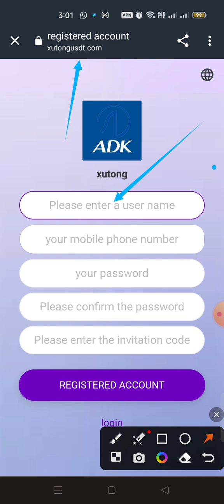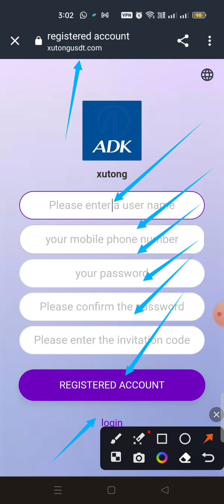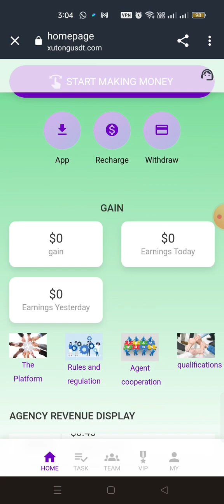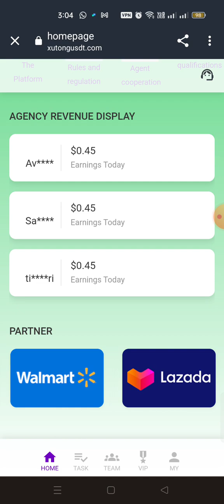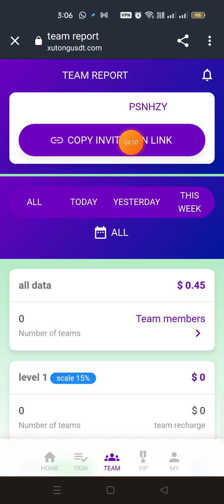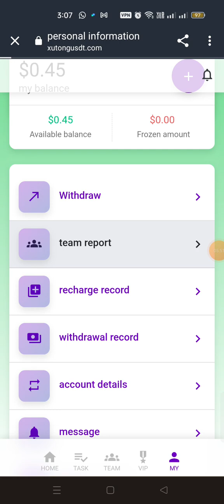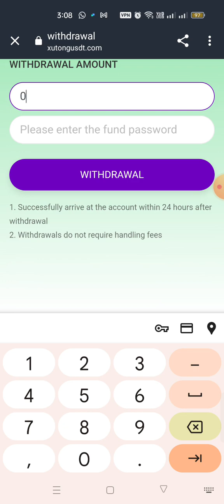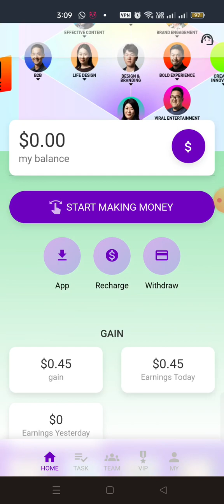best earning full platform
نئے صارف کی رجسٹریشن کے لیے صرف 5 USDT کو ریچارج کرنے کی ضرورت ہے تاکہ کمائی کے سکے کا تجربہ شروع ہو، اور پہلی بار کم از کم واپسی 0.01 USDT ہے۔
VIP1 فی آرڈر 0.1$ کمائیں فی دن 0.5$ کمائیں 15$ فی مہینہ کمائیں
VIP2 0.54$ فی آرڈر، 2.7$ فی دن، 81$ فی مہینہ کمائیں
VIP3 2.4$ فی آرڈر کمائیں 12$ فی دن کمائیں $360 فی مہینہ کمائیں
VIP4 7.6$ فی آرڈر کمائیں 40$ فی دن کمائیں $1140 فی مہینہ کمائیں
VIP5 25$ فی آرڈر کمائیں 125$ فی دن کمائیں $3750 فی مہینہ کمائیں
VIP6 کمائیں 54$ فی آرڈر کمائیں $270 فی دن کمائیں $8100 فی مہینہ کمائیں
VIP7 کمائیں 180$ فی آرڈر، $900 فی دن، $27,000 فی مہینہ
VIP8 560$ فی آرڈر کمائیں $2800 فی دن کمائیں $84000 فی مہینہ کمائیں
VIP9 1,400$ فی آرڈر، 7,000$ فی دن، $210,000 فی مہینہ کمائیں
VIP10 کمائیں 3600 فی آرڈر کمائیں $18000 فی دن کمائیں $540000 فی مہینہ کمائیں
*** نئے اور پرانے صارفین کو انعام دینے کے لیے، نقد انعامات بھیجنے کے لیے VIP میں شامل ہوں ***
اس دن VIP2 میں شامل ہوں اور آپ کو $1 نقد انعام ملے گا۔
اس دن VIP3 میں شامل ہوں اور آپ کو $5 نقد انعام ملے گا۔
اس دن VIP4 میں شامل ہوں اور آپ کو $15 کا نقد انعام ملے گا۔
اس دن VIP5 میں شامل ہوں اور آپ کو $50 کا نقد انعام ملے گا۔
اس دن VIP6 میں شامل ہوں اور آپ کو $150 کا نقد انعام ملے گا۔
اس دن VIP7 میں شامل ہوں اور آپ کو $500 کا نقد انعام ملے گا۔
اس دن VIP8 میں شامل ہوں اور آپ کو 1600 USD کا نقد انعام ملے گا۔
اس دن VIP9 میں شامل ہوں اور آپ کو 4,000 USD کا نقد انعام ملے گا۔
اس دن VIP10 میں شامل ہوں اور آپ کو 9,000 USD کا نقد انعام ملے گا۔
اضافی نقد انعامات کے لیے درخواست دینے کے لیے، براہ کرم سرشار مینیجر سے رابطہ کریں: ٹیلی گرام لنک

دوستوں کو 3 سطحوں کی چھوٹ سے لطف اندوز ہونے کے لیے مدعو کریں۔ اے لیول کے ممبران کو 15% ریبیٹ--B-لیول ممبرز کو 4% ریبیٹ--C-لیول کے ممبران کو 1% ریبیٹ
مثال کے طور پر:
اے لیول ٹیم کے اراکین 1000USDT جمع کرتے ہیں، آپ کو 150USDT ٹیم کی آمدنی کا 15% انعام ملے گا۔
بی لیول ٹیم کے اراکین 1000USDT جمع کرتے ہیں، آپ کو 40USDT ٹیم کی آمدنی 4% انعام ملے گا
سی لیول ٹیم کے اراکین 1000USDT جمع کرتے ہیں، آپ کو ٹیم کی آمدنی کا 1% انعام ملے گا
پیسہ کمانے والی اے پی پی کو فروغ دے کر ہر کوئی پیسہ کما سکتا ہے۔ رجسٹریشن اور شیئرنگ لنکس کو کسی بھی سوشل سافٹ ویئر پر فروغ دیا جا سکتا ہے، جیسے کہ فیس بک، ٹویٹر، یوٹیوب، انسٹارما، ڈوئن، KAO KAO، وغیرہ۔ آپ زیادہ آمدنی بھی کما سکتے ہیں اور رشتہ داروں کو بھی مدعو کر سکتے ہیں۔ اور دوست رجسٹر کریں. اپنی ٹیم تیار کریں۔
بہترین سرمایہ کاری ایپ

پیسہ کمانے کی سب سے قابل اعتماد ایپ بہترین USDT پیسہ کمانے والی ایپ USD کی فہرست میں سرمایہ کاری کی ضرورت نہیں ہے۔

پیسہ کمائیں بہترین TRX مائننگ سائٹس ایپ ٹرسٹ کمائیں بہترین کریپٹو کرنسی روزانہ بہترین سرمایہ کاری کرنے والی ایپس

مفت trx فوری واپسی آج۔ 2023 میں مفت trx فوری واپسی، کوئی ڈپازٹ درکار نہیں۔

مفت یو ایس ڈی ٹی مائننگ ایپ

مفت trx usdt

مفت trx usdt

روزانہ کی واپسی کے ثبوت کے ساتھ سب سے قابل اعتماد usdt trx سرمایہ کاری ایپ

فوری واپسی ایپ

طویل مدتی کان کنی کا پلیٹ فارم

آرڈر حاصل کرنے کے لیے ایک مفت usdt نئی ٹاسک ویب سائٹ شامل کریں۔

نئی مفت یو ایس ڈی ٹی قابل اعتماد ادائیگیاں

نئی پیسہ کمانے والی ویب سائٹس 2023

نئی کرپٹو پروڈکشن سائٹ

نئی مفت یو ایس ڈی ٹی بونس سائٹ

مفت یو ایس ڈی ٹی فوری واپسی 2023

واپسی کے ثبوت کے ساتھ بہترین USDT سرمایہ کاری کا پلیٹ فارم

بہترین یو ایس ڈی ٹی کمانے والی ایپ

آن لائن پیسہ کمائیں آن لائن پیسہ کیسے کمایا جائے۔

یورپ آن لائن پیسہ کمائیں نیا آرڈر گراب منی ایپ مفت یو ایس ڈی ٹی آج

سرٹیفکیٹ واپس لینا

TRX نیا پلیٹ فارم

آج نئی ٹی آر ایکس مائننگ

آج نئی trx سائٹ

نئی TRX کان کنی آج TRX نئی ویب سائٹ

سیکھنے کی ایپ

نیا کرپٹو کرنسی کمانے کا پلیٹ فارم

Trx آمدنی

Trx پیسہ کمانے کا پلیٹ فارم

USDT کان کنی

پیسہ کمانے کا بہترین پلیٹ فارم
USDT کان کنی

آرڈر پکڑو

شاپنگ مال کی ویب سائٹ یو ایس ڈی ٹی بہترین کان کنی ایپ مفت میں پیش کرتی ہے۔

# آن لائن پیسہ کمائیں۔

روزانہ USDT کمائیں۔

نیا آرڈر پکڑنے والی ویب سائٹ

دنیا بھر میں نئی ​​بہترین Trx سرمایہ کاری کرنے والی سائٹ 2023 | نئی Trx سرمایہ کاری کی سائٹ | نیا Tron Mine جائزہ

SK Mall | سب سے مشہور Usdt کرالنگ پلیٹ فارم | 2023 میں بہترین USDT کلاؤڈ مائننگ ایپلی کیشن | نیا USDT شاپنگ پلیٹ فارم

یو ایس ڈی ٹی مائننگ فارم 2023 | آج کی نئی کمائی کی سائٹیں | نئی کمانے والی سائٹیں | USD سائٹس سائٹس آرڈر کریں - USD

کریپٹو کرنسی، سرمایہ کاری کے بغیر مفت کریپٹو کرنسی، کریپٹو کرنسی

نئی مفت بٹ کوائن مائننگ سائٹس

نئی کریپٹو کرنسی مائننگ سائٹس نئی مفت Litecoin مائننگ سائٹس

نئی مفت Dogecoin مائننگ سائٹس

موبائل پر مائن کیسے کریں۔

کریپٹو کرنسی کو کیسے مائن کیا جائے۔

براہ کرم ویڈیو کور بنانے کے لیے درج ذیل کلیدی الفاظ استعمال کریں۔

xutong مال
فوراً دستبردار ہو جائیں۔
ہر روز مفت ڈالر کمائیں۔
2023 میں کان کنی کا تازہ ترین پلیٹ فارم

(ویڈیو میں جس مواد کی وضاحت ضروری ہے)
1. xutong Mall انٹرنیٹ پر آن لائن کمائی کرنے والا سب سے مقبول پلیٹ فارم ہے، جس کے 5 ملین ممبران پیسہ